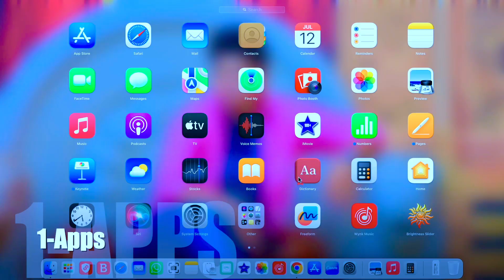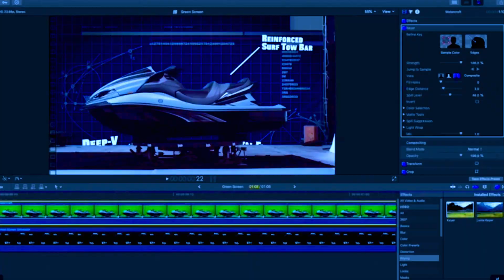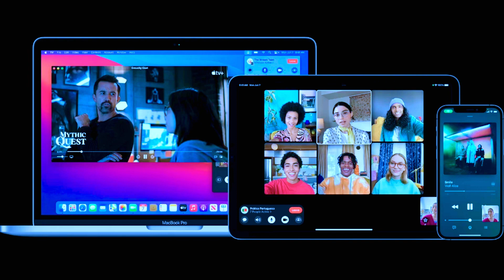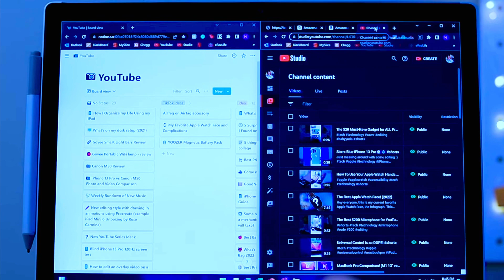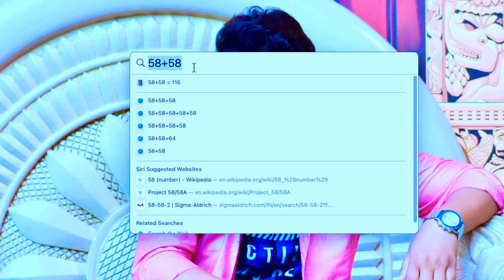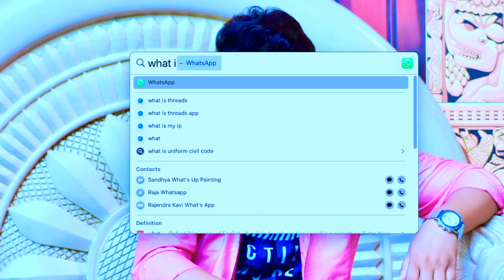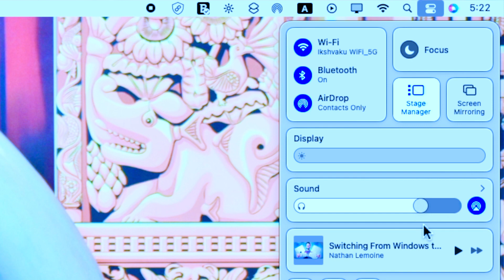Switching From Windows To Mac Mini M2😱 ! 7 Differences You Need To Know!🔥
In this video I am differentiating Mac mini m2 vs windows system.
7 points between windows & Mac you need to know.

iPhone 14
iPhone 13
iPhone 12
All iPhones Model
All iPads Model
Your Quarries Solved..
windows to Mac
difference between Mac & windows
Mac vs Windows Hindi
problems with Mac as a windows user
Switching From Windows To Mac Mini M2
Switching From Windows To Mac
Switching From Windows To MacBook m1
Switching From Windows To MacOS
Switching From Pc to Mac